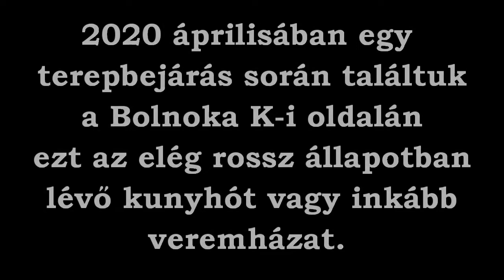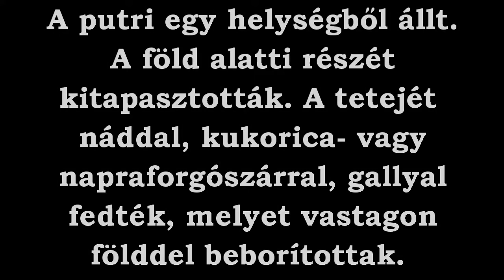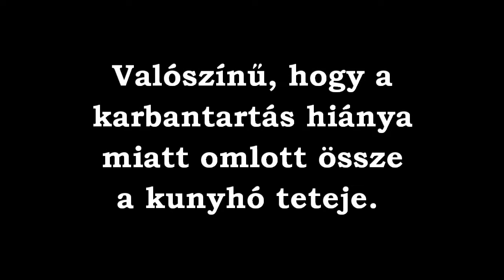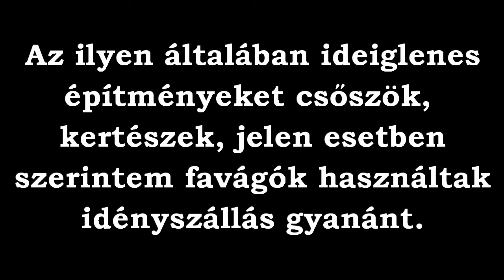Rejtőzködő emlékeink: Mesél az erdő, "Ház" az erdő mélyén (Kunyhó a Bolnokán)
Rejtőzködő emlékeink: Mesél az erdő (A gödöllői bozótban), "Ház" az erdő mélyén (Kunyhó a Bolnokán)